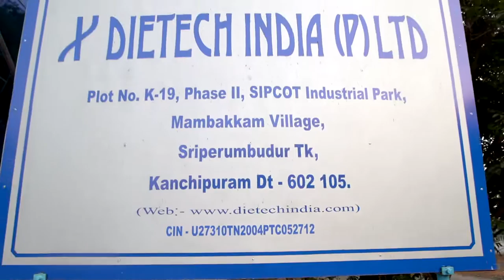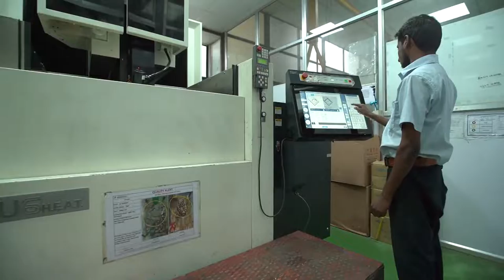"Lots of reliability and trust" - Dietech India (P) Limited | TIIC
Tamilnadu Industrial Investment Corporation Ltd. [TIIC] is a premier State Financial Corporation established in the year 1949. TIIC fosters industrial development in Tamilnadu by providing financial assistance at competitive interest rates for setting up of new industrial units and for expansion /modernization/ diversification of existing industries in Tamilnadu.